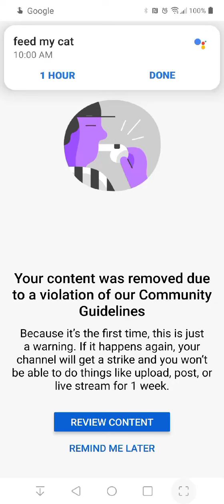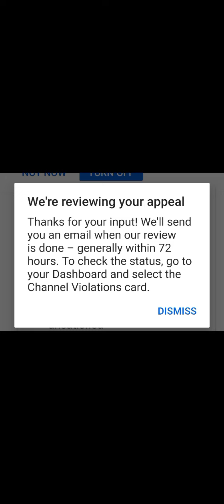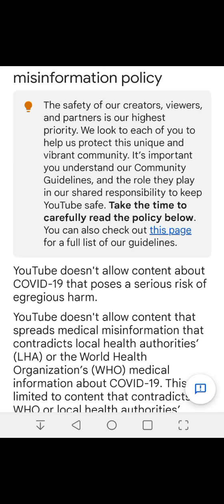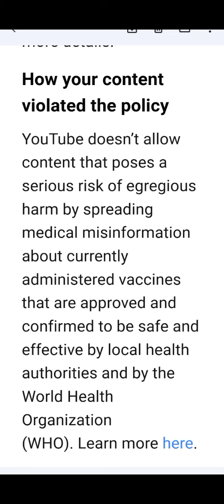YouTube I love you